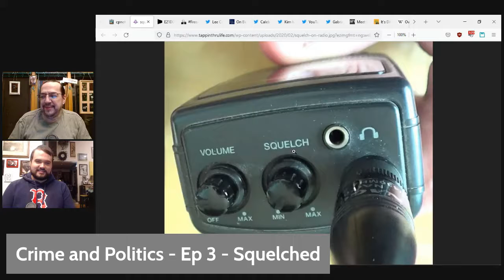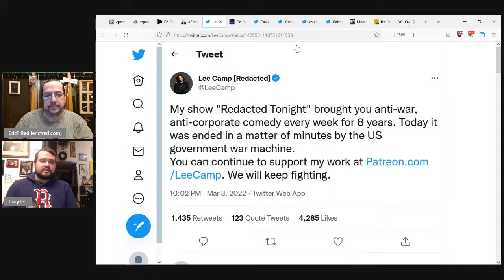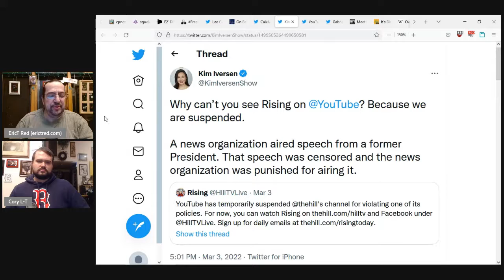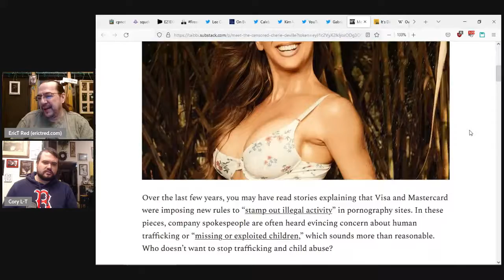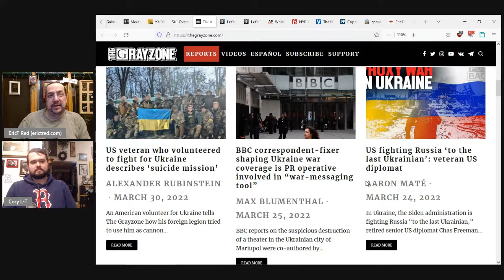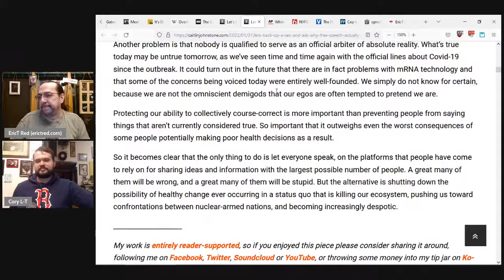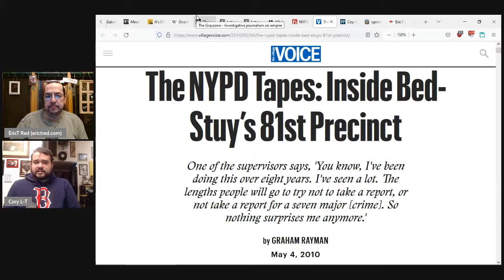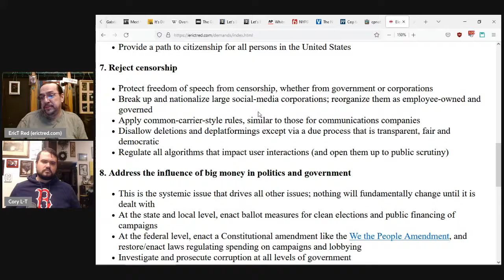Crime and Politics - Ep 3 - Squelched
Crime and Politics - A show about the intersection of criminal justice and political corruption, and the systemic solutions we need.

Episode 3: Squelched

Squelched == inhibited/suppressed == censorship.  Eric and Cory discuss
our new reality of normalized censorship and propaganda.  From Assange to Hedges and more, meet the censored; soon to be all of us.  Plus a bit of Overton theory, NYPD coverups, and FBI entrapment.

Intro/outro music:  Silent Partner - Stand Straight

Let’s Back Up A Sec And Ask Why Free Speech Actually Matters

NYPD Accused Of Secretly Collecting DNA From Thousands Of New Yorkers For "Rogue" Database

Whitmer kidnap plot: 2 men acquitted, hung jury for 2 more